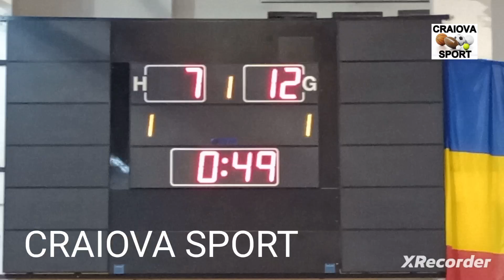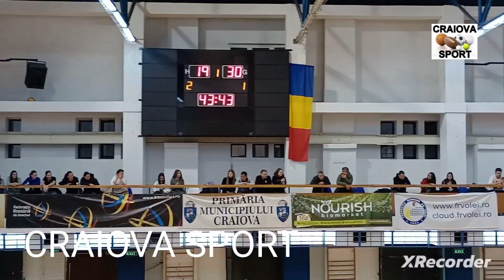Universitatea Craiova - CSM Oradea , L2 handbal , 02.11.2023